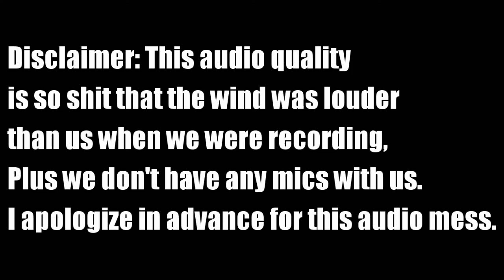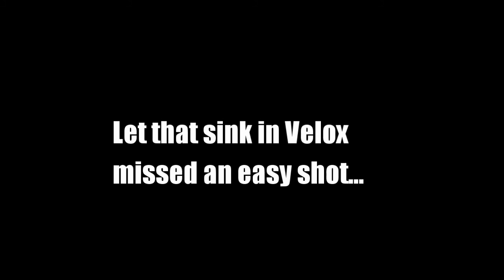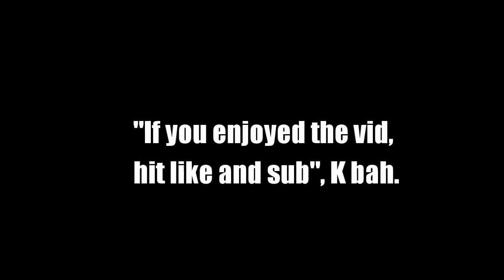Basketball for dummies 2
In this seconed ever basketball for dummies, Myself and Velox will battle to see who will win gold medal to see who is better. Also recorded on the same day as my last video.

Twisted Insane - Twisted Insane
DJ Spooky and BiL - Smell My Favorite